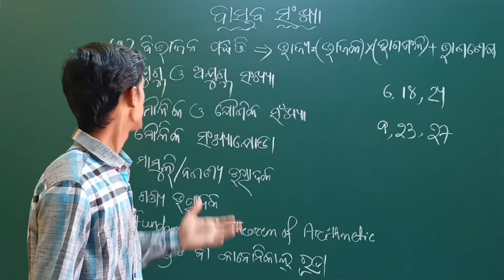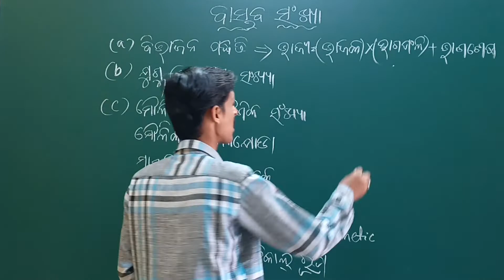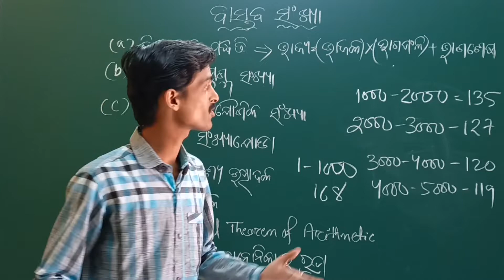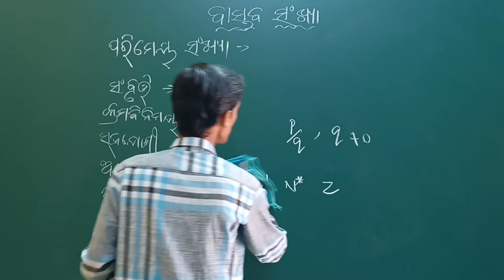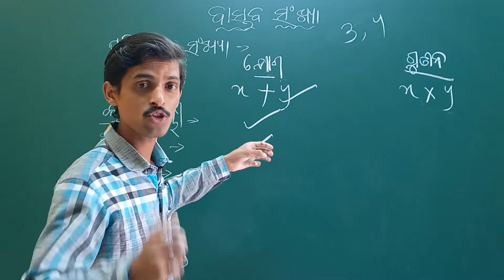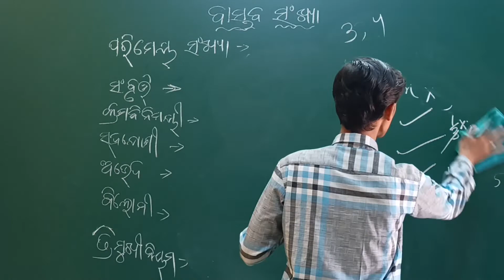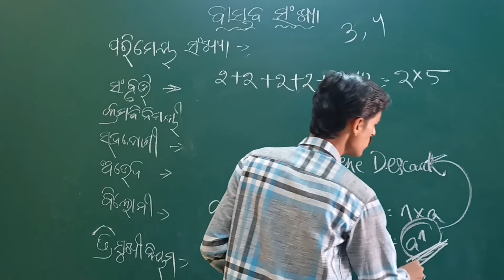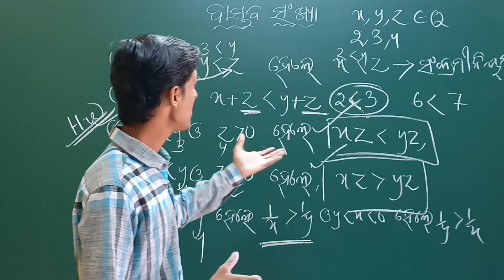Odia Medium Class 9 Maths Chapter 2 Real Number Part -2 🤓|| Bastaba Sankhya (ବାସ୍ତବ ସଂଖ୍ୟା) || LRNR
BSE Odisha Board Odia Medium Class 9 Maths Chapter 2 Real Number 🤓|| Bastaba Sankhya (ବାସ୍ତବ ସଂଖ୍ୟା) Part-2 || LRNR Classes || Tapan Sir

ବାସ୍ତବ ସଂଖ୍ୟା - Real Number Bastaba Sankhya,
Class 9 Ganita BSE Odisha Board,
Odia Medium Maths Class 9,
Maths in Odia Students,
Maths in Odia Language,
Odia Medium Online Class,
Odia Medium Online class 9,
Odisha Secondary School Lessons,
Odisha Secondary School Class 9th,
Class 9 Maths Odia medium chapter 2 Bastaba Sankhya,
Class 9 Maths Chapter 2 Real Number,
Class 9th Maths Odisha board,
Odia medium 9th class Maths,
BSE Odisha 9th class Maths subject,
Odisha board exam Maths,